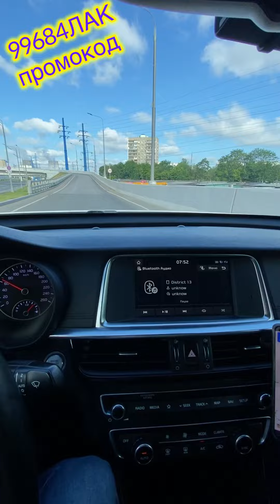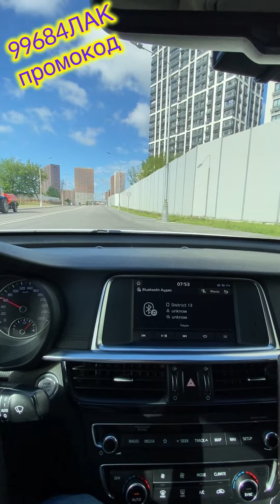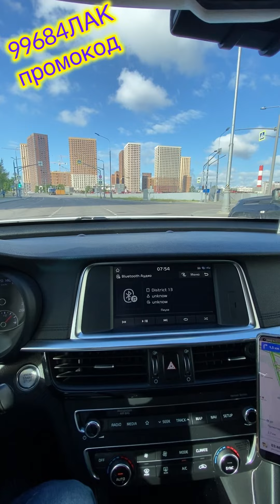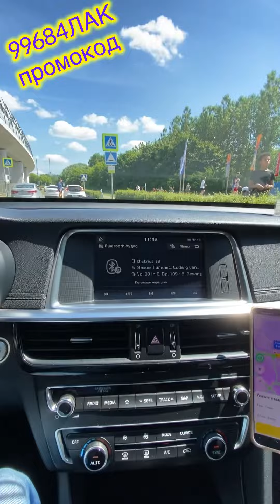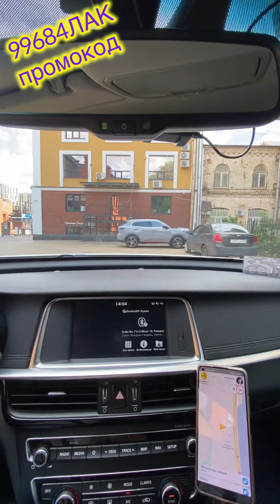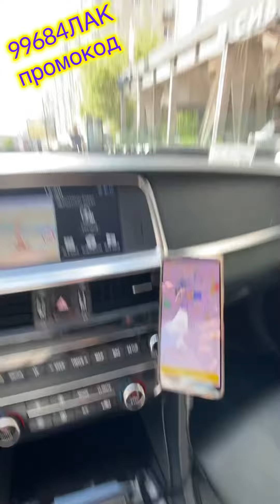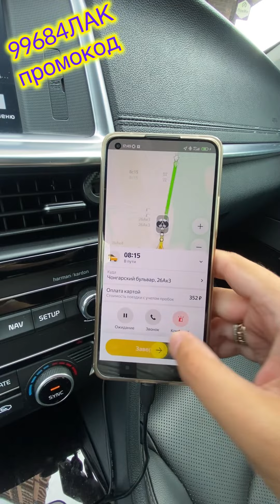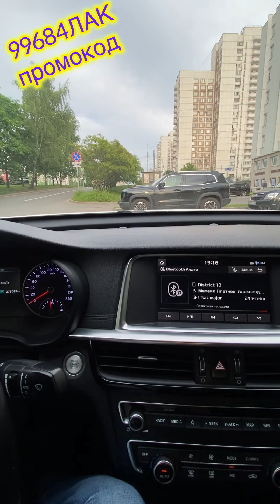Парк Ищак. Воскресенье. Рабочая смена.